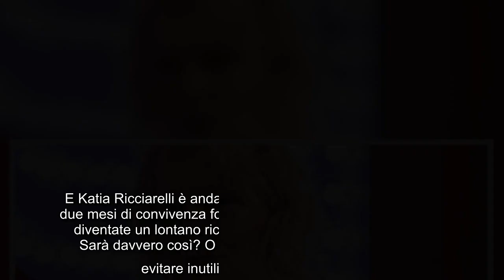Grande Fratello Vip, Katia Ricciarelli ammette: "Su Soleil Sorge felice di essermi ricreduta" Katia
Grande Fratello Vip, Katia Ricciarelli ammette: "Su Soleil Sorge felice di essermi ricreduta" Katia Ricciarelli, nella social room della casa del GF Vip